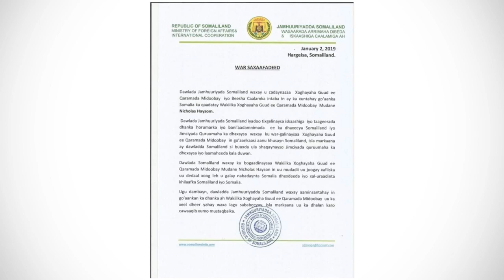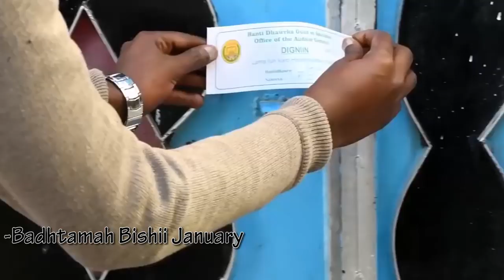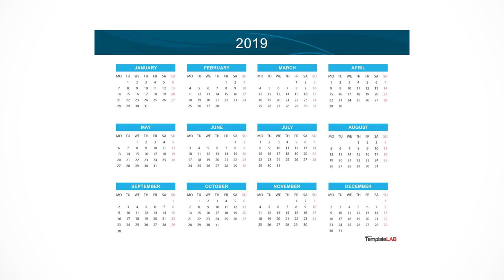Dib U Milicso :- Maxay Ahaayeen Dhacdooyinkii Ugu Waaweynaa Ee Sanadkii 2019 Ka Dhacay Somaliland?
Somaliland Fadlan Ilaali Xuquuqda Muuqaalkan Dibna Ha U Upload Garayn Hadaanad Amar Ka Haysan Maamulka STAR TV. Hadii Kale STRIKE Ayaa Kugu Dhici Doonta